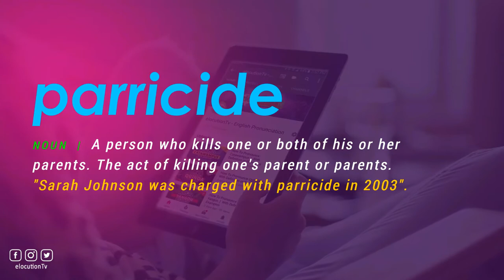How To Pronounce Parricide | With Definition or Examples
How To Pronounce / How To Say Parricide

Vocabulary Builder

1000 Most Common English Words, Most Used Words